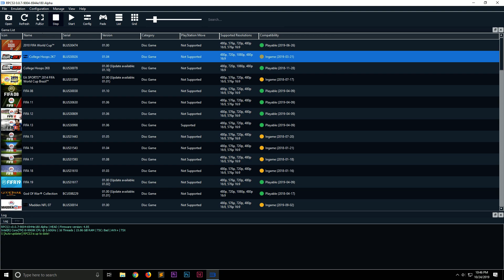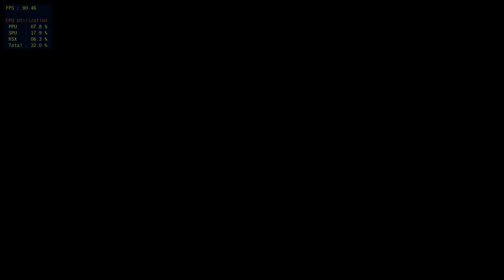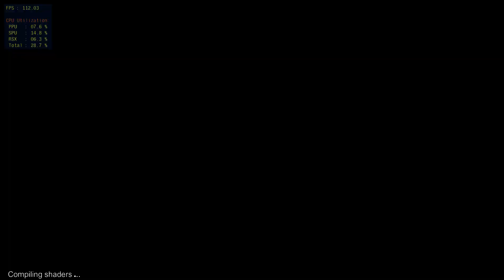College Hoops 2K7 PLAYABLE in 4K on RPCS3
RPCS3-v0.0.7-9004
Intel i9 9900K
16 GB 3000MHz DDR4
NVIDIA RTX 2080 (Driver 436.48)

Game runs well and never dipped below 50 FPS during gameplay. The old "ghost ball issue" that I reported back in April on the compatibility page seems to be fixed as well. One of the better-running games I have tested so far.

If anyone is interested in a log or wants the rosters used in my video, leave a comment letting me know and I'll upload them for you.

I am not affiliated with nor do I work with the RPCS3 team (aside from simply providing bug and compatibility reports on my own time) but if you want to support their development of the emulator and add features so you can play other NCAA games like NCAA Basketball 10, then feel free to support their Patreon

You get a bunch of benefits like better support in their discord and weekly updates on development progress.